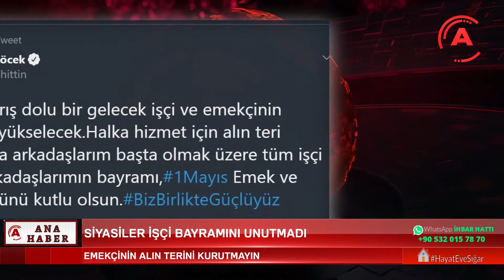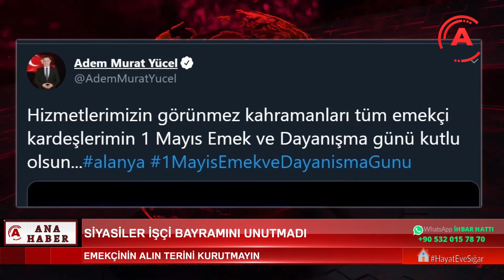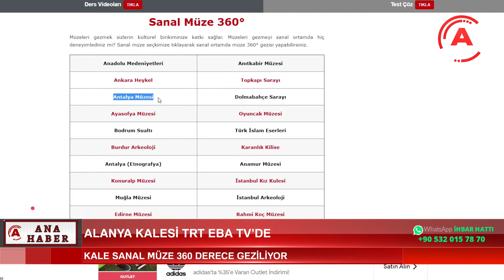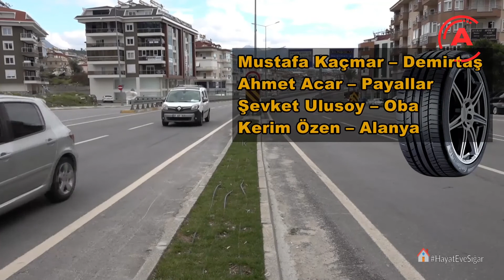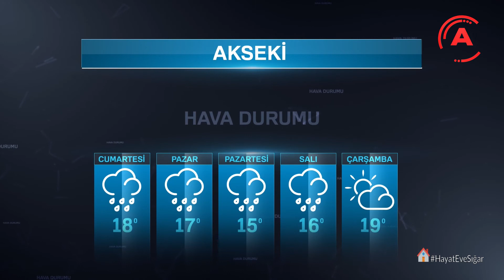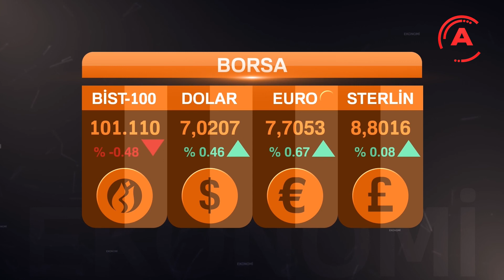RAYIF DOĞRULU İLE ANA HABER BÜLTENİ 1 MAYIS 2020